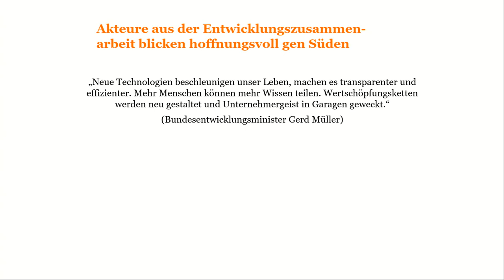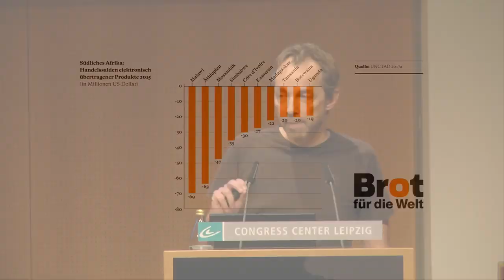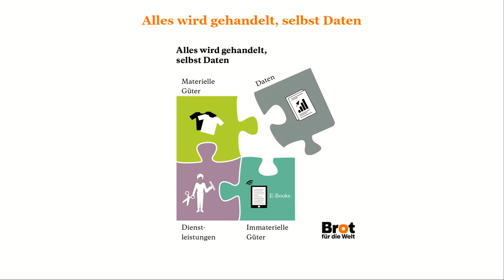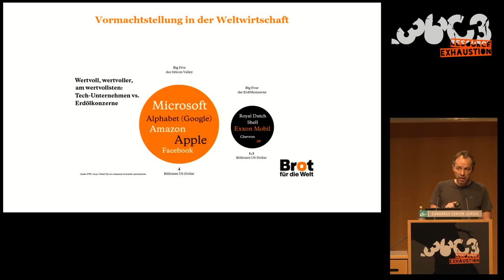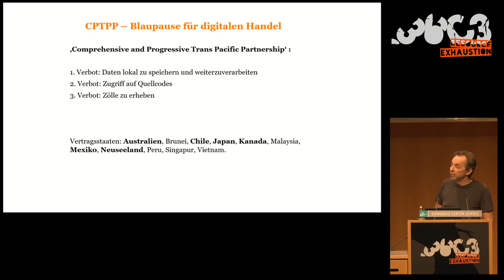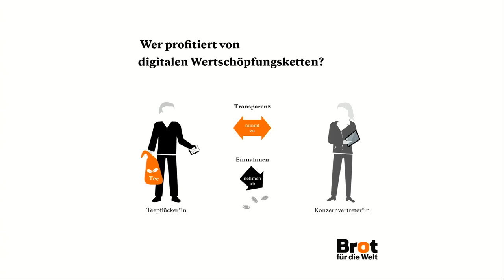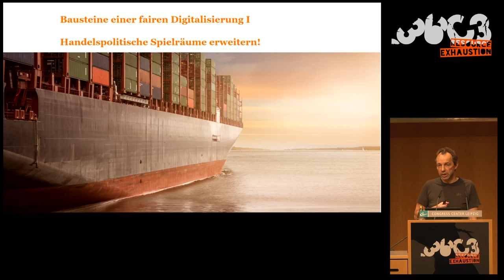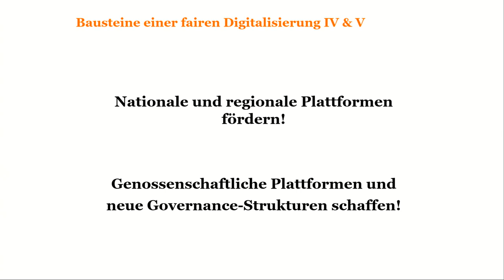36C3 - Gerechtigkeit 4.0 - La traducción española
Makroökonomische Auswirkungen der Digitalisierung auf den Globalen Süden

In den gegenwärtigen Debatten um die Digitalisierung werden systemische und strukturelle Auswirkungen der Digitalisierung auf Entwicklungs- und Schwellenländer und damit verbundene potentielle Risiken und Herausforderungen bislang kaum betrachtet und diskutiert. Ein schwerwiegendes Versäumnis, hatte doch bereits die Weltbank, einer der größten Förderer von IKT in den Ländern des Globalen Südens, in ihrem Weltentwicklungsbericht ‚Digital Dividende‘ (2016) selbstkritische eingeräumt, der digitale Wandel bleibe nicht nur hintern, sondern verschärfe die soziale Ungleichheit.
Der Vortrag setzt sich mit der Frage auseinander, inwiefern die Digitalisierung zur Überwindung von Armut und sozialer Ungleichheit in den Ländern des Südens beitragen können. Erweitern sie die Chancen auf gesellschaftliche und ökonomische Teilhabe von benachteiligten Menschen oder verengen sie diese?
Schwerpunkt der Analyse bildet die Auseinandersetzung mit dem digitalen Handel. Fast unbemerkt hat sich in der Handelspolitik eine neue Dynamik entwickelt. Führende Tech-Konzerne, allen voran die aus dem Silicon Valley, instrumentalisieren zunehmend das Handelsrecht für ihre Interessen. Dabei geht es längst nicht mehr nur um die Reduzierung von Zöllen auf digitale Produkte wie Software oder einheitliche Standards für Telekommunikationsdienste. Patente auf Künstliche Intelligenz sowie die (Nicht)Regulierung von Datenflüssen sind inzwischen auch Bestandteil handelsrechtlicher Regelungen und Gegenstand kontroverser Debatten in der Welthandelsorganisation WTO. Für die Länder des Globalen Südens – aber nicht nur für sie – steht dabei viel auf dem Spiel, einschließlich der Gefahr eines neuen, digitalen Kolonialismus.
Im Vortrag zeigt zudem erste Ansätze zum Aufbau einer fairen und menschenwürdigen Digitalisierung auf.

Vom E-Commerce zum digitalen Handel
Vor 25 Jahren kaufte ein Internetnutzer aus Philadelphia, mit seiner Kreditkarte am Computer eine Audio-CD des Musikers Sting. Der elektronische Handel war geboren. Ein Jahr später ging Amazon mit seinem ersten Buch an den Start. Während in der Frühphase des E-Commerce vor allem materielle Güterverkauft wurde, kamen in der Folgezeit, aufgrund technischer Fortschritte, neue Produkte und Vermittlungswege hinzu. Eine Welt ohne digitale Dienstleistungen (wie der Fahrkartenkontrolle per App) und digital übermittelt Produkte (wie z. B. Video-Streaming) ist heutzutage nicht mehr vorstellbar. Mit der Verlagerung der gehandelten Güter von materiellen Produkten zu immateriellen wandelte sich auch die Begrifflichkeit. So verdrängte der Terminus des „digitalen Handels“ zunehmend den des „elektronischen Handels“.

Asymmetrische Einbindung des globalen Südens
Mit dem digitalen Handel und der Digitalwirtschaft werden häufig große Hoffnungen für den Globalen Süden verknüpft. Die Schaffung neuer, digitaler Märkte sei mit hohen Wachstumsraten verbunden, einhergehend mit einer Steigerung des Wohlstandes, behaupten nicht nur Tech-Konzerne, sondern auch Akteure aus der Entwicklungszusammenarbeit.

Ein Bericht der Vereinten Nationen kommt jedoch zu einem anderen Ergebnis. Demnach verteilt sich der Handel mit digitalen, immateriellen Gütern noch ungleicher, als beim traditionellen, analogen Handel. Auch beim Handel mit IT-Produkten, wie Laptops oder GPS-Geräten, geraten die Entwicklungsländer ins Hintertreffen. Die ökonomischen Folgen für die Länder des Südens sind schwerwiegend: Viele Entwicklungsländer leiden unter (1) Handelsbilanzdefiziten, (2) geringeren Staatseinnahmen und (3) erschwerten Bedingungen zum Aufbau einer eigenen, lokalen Digitalwirtschaft.

Daten – Der Zankapfel in neuen Handelsabkommen
Ein Anfang 2019 in Kraft getretenes Mega-regionales Handelsabkommen, dem elf Staaten angehören, darunter wichtige OECD-Länder (Japan, Kanada, Neuseeland, Australien, Chile, Mexiko), geht weit über bisherige Verträge zum digitalen Handel hinaus. Gleiches gilt für das von Trump vor drei Monaten abgeschlossene Handelsabkommen mit Japan. Beide verfolgen die Nicht-Regulierungsagenda des Silicon Valley, die seit 2000 zur offiziellen Handelspolitik der USA erklärt wurde. Demnach sollen in Handelsabkommen der USA folgenden Verbote hineinverhandelt werden:
• Verbot von Zöllen
• Verbot einer Digitalsteuer
• Verbot lokaler Datenspeicherung
• Verbot Quellcodes zu öffnen

Digitalisierung von Wertschöpfungsketten
Neben den hohen Wachstumsraten beim digitalen Handel, setzen viele Akteure aus der Entwicklungszusammenarbeit auch große Hoffnungen auf die Digitalisierung globaler Lieferketten. Sie versprechen sich davon gleich mehrere positive Impulse: Eine verbesserte Effizienz, mehr Produktivität und Transparenz sowie dem, aus entwicklungspolitischer Perspektive entscheidenden Faktor: Eine erhöhte Wertschöpfung für jene Menschen, die am Anfang der Lieferkette stehen, wie beispielsweise Kleinbauern in Kame